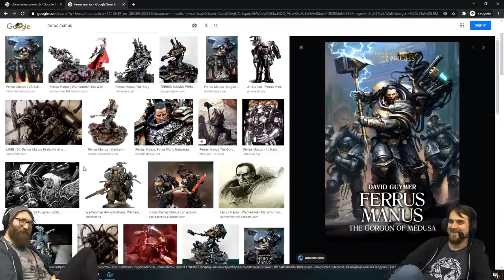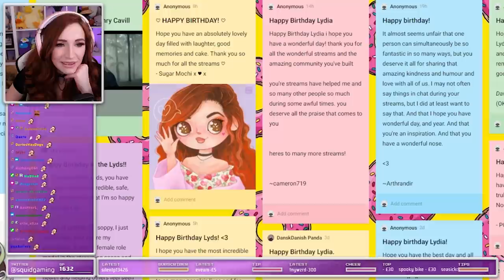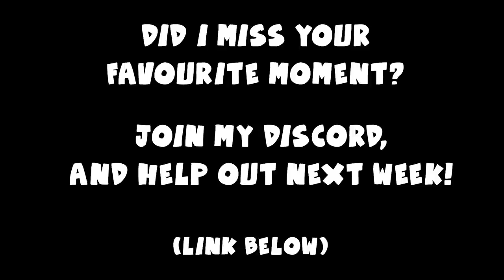Glitching Trucks | YOGSCAST Best Bits Of The Week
Mango and Boba dance, Lydia gets a birthday message and Sips and Ravs have adventures in their trucks. All this and more, in this weeks highlights!

The Average Man - 0:00
Duncan Drops His Drone - 0:53
Ferrus Manus - 1:06
Boba Gets Jumped - 1:31
Tree Truck - 2:00
Nails Aren't Great For Darts - 2:22
Self Burn From Trott - 2:58
Sips' Car Is Fine - 3:22
Simon's L33T Move - 3:47
Rythian Is Horny Lawyer - 3:57
Synchronize - 4:34
Who Would Rythian Marry? - 4:42
Boba Is Beyond Us All - 4:55
Boba Ball! - 5:51
Fixing Ravs' Truck - 6:15
Gee Is Simon's Step-Daughter - 6:29
Classic Heavens Of Sorcery - 6:59
Demon Truck - 7:39
Dance Off - 7:53
Simon Be Boatin - 8:12
Off She Goes! - 8:31
Ravs To Space - 8:50
No Wishes For Ben - 9:10
SAW - 9:33
Henry Cavill Wishes Lyd's A Happy Birthday - 9:51
The Perfect Clip - 10:20
Rambler? More Like Stumbler - 10:37
Call A Woman - 11:03
Ravs Gets In The Glitch - 11:39
Ped Does Yikes - 11:59
SimonCam - 12:07
Never Gonna Hit Those Notes - 12:34
A Good Day For Gaming - 13:03
Ben Gets Caught - 13:30
Lydia Has An Accident - 13:54
Join My Discord! - 14:13